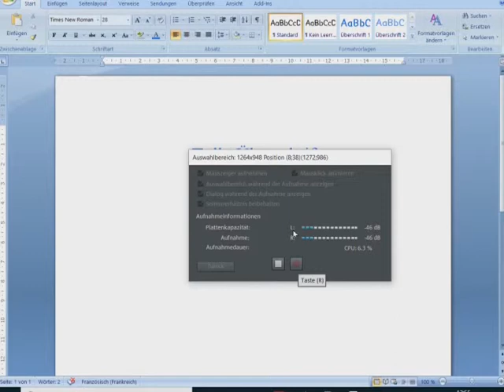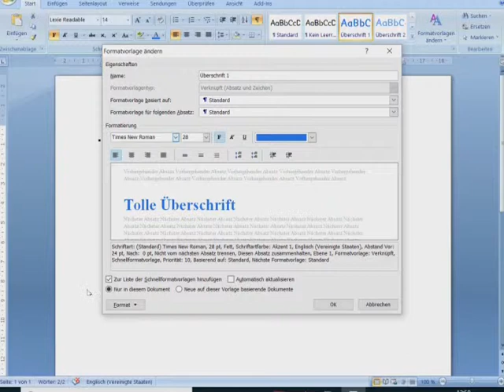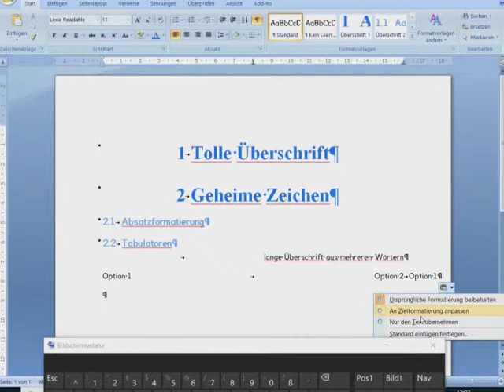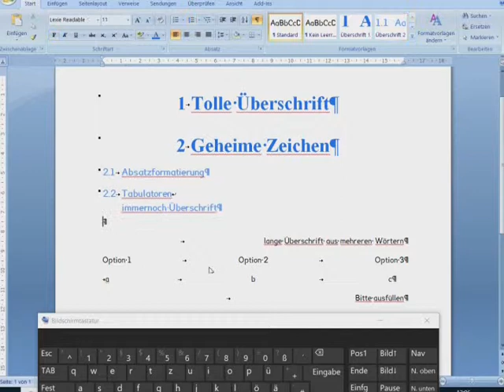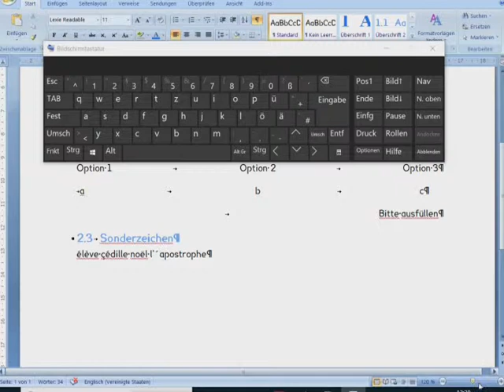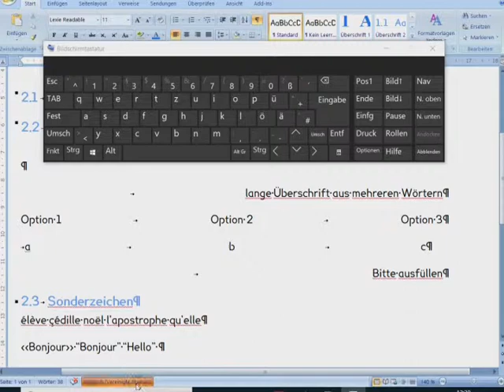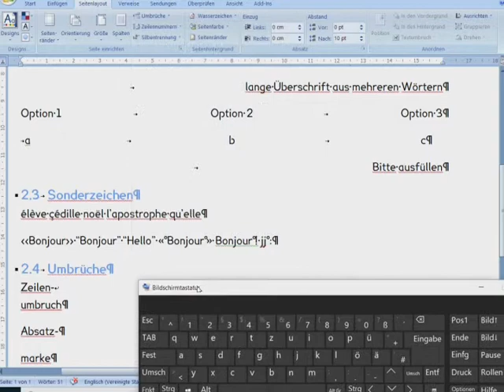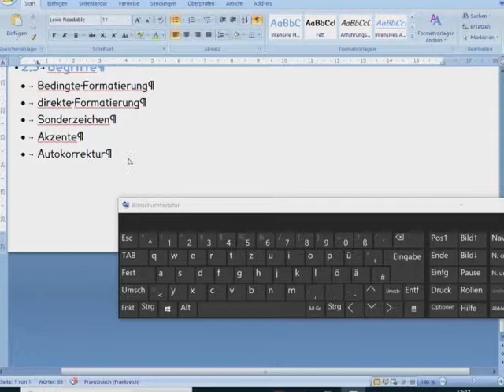geheime Zeichen in Word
Es steht geschrieben: "Du sollst keine Überschriften mit der Leertaste einrücken!"
In diesem Tutorial zeige ich ein paar Basics und mache euch mit den wichtigsten Begriffen vertraut.
Teil 1 befasst sich mit den Formatierungszeichen, die man normalerweise nicht sieht.
In Teil 2 stelle ich die wichtigsten Sonderzeichen, gerade für die französische Schrift vor.